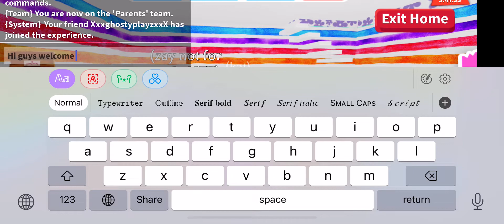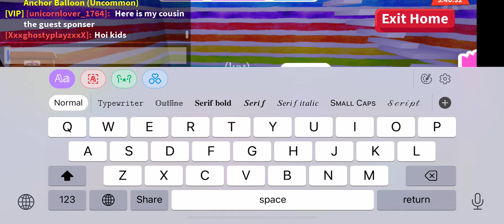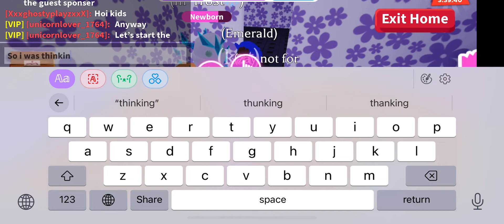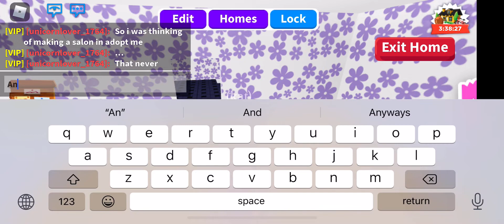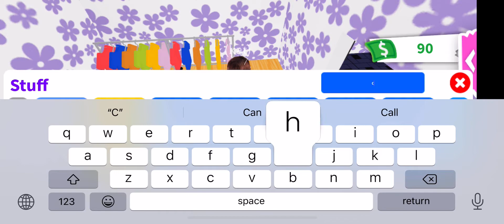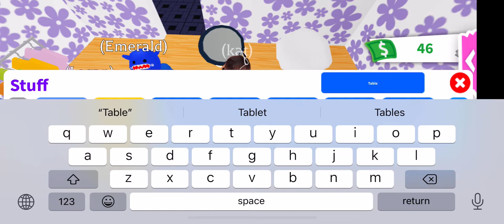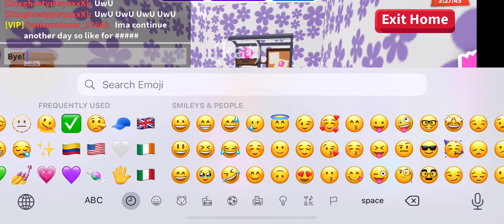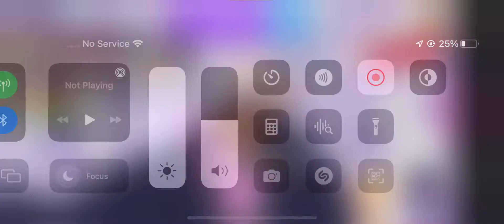Playing adopt me (surprise guest???)